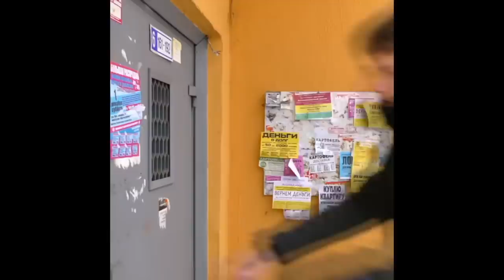Долинов Макс [dolinovmax] - Подборка вайнов #8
Автор: dolinovmax